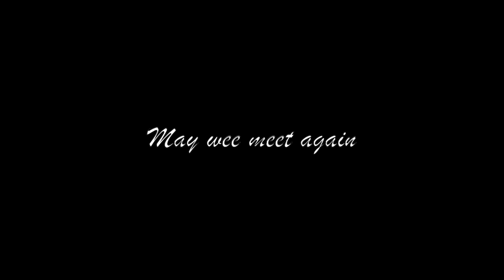Costa Rica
Costa rica 10 days